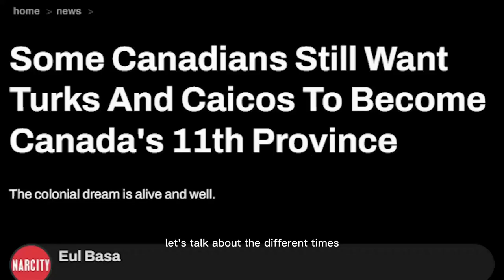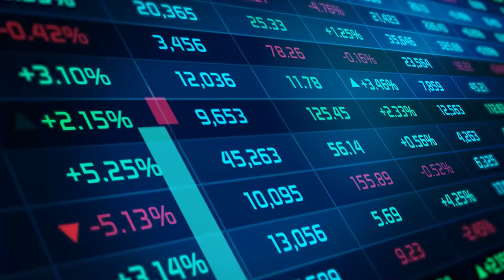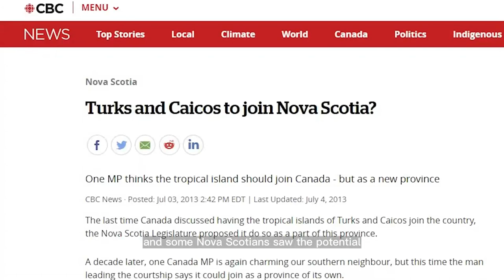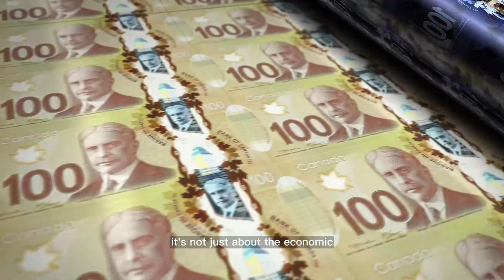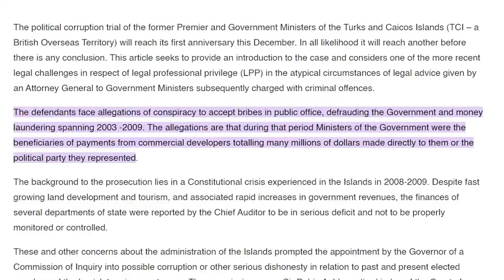Turks and Caicos Islands To Join Canada? 🇨🇦 🇹🇨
Canada's Newest Province? Exploring the Idea of Turks and Caicos joining Canada

Have you heard the buzz about Turks and Caicos possibly becoming Canada's 11th province? It's been a topic of discussion for over 100 years now. Some Canadians are stoked about having their own slice of paradise with world-class beaches, while others worry about the potential negative impact on the islands. Some think Turks and Caicos' unique cultural and geographical features should be respected and that they should remain separate from Canada. What's your take on this? Do you think that Turks and Caicos should join Canada or not?